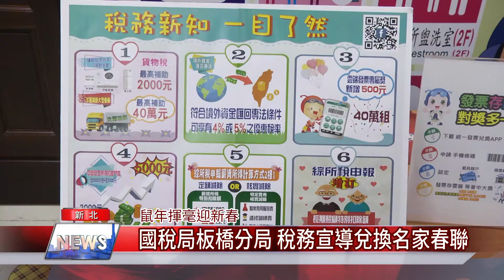1090109 【中嘉】 國稅局板橋分局 稅務宣導兌換名家春聯